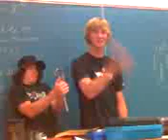frahm imitation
Travor imitating a frahm lecture,  SNAP ON OWNS!!